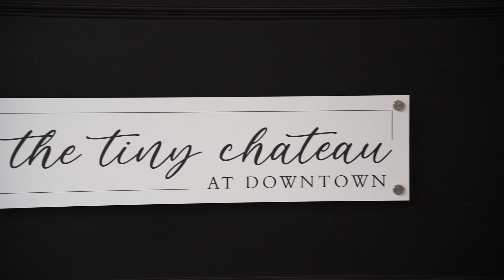Sean & Cristal Underdue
This amazing elopement was truly a special moment to capture. The bride was wearing a stunning white dress with a white flower crown while the groom was looking sharp in his suit. As they exchanged their vows, the couple's love for each other was palpable, and the joy on their faces was infectious. It was a romantic and intimate celebration that will surely be cherished by the couple for years to come. As a videographer, it was an honor to be a part of such a beautiful elopement and to capture the love and happiness of the couple on their special day.